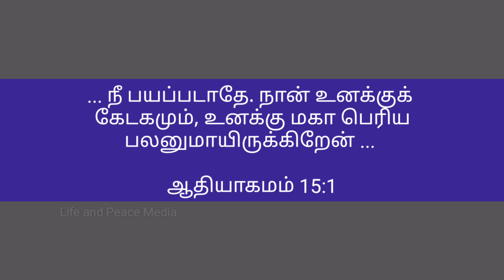Enai Kaakum Karthar | New Tamil Christian Song | Life and Peace Media | Ellame Neerthanaiya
எனைத்தாங்கும் கர்த்தர் | தமிழ் புதிய கிறிஸ்தவ பாடல் | Life and Peace Media
ellame neerthanaiya

Enaithaangum Karthar

Lyrics,  Tune and Sung by,

           Robin @ Jeevan Studio

Scale Details
           D major.   3/4.  Tempo 125

எனைக்காக்கும் கர்த்தர் நீர் தானே ஐயா
எனைத்தாங்கும் கர்த்தர் நீர் தானே ஐயா
எல்லாமே நீர்தானய்யா (2) என்

1. வனாந்திர பாதைகளில் தனித்து அலைந்தபோது
பாதை காட்டும் தூதனாக முன் நடந்து சென்றீர்
தேவைகள் எல்லாம் பெருகின போதும்
என் தேவைகள் எல்லாம் சந்தித்தீரே
நீர் இல்லாமல் ஒன்றும் முடியாது ஐயா
நீர் இல்லாமல் ஒன்றும் தெரியாது ஐயா

2. பாரங்கள் தாங்காது தவித்து நின்றபோது
என் பாரங்கள் எல்லாம் நீர் சுமந்து கொண்டீர்
நம்பினோர் எல்லாம் கைவிட்டபோதும்
என் நம்பிக்கை நீரே என்றறியச்செய்தீர்

3. ஆத்ம பாரமில்லா ஊழியங்கள் கண்டு
மந்தையின் மேல் சிந்தையில்லா மேய்ப்பர்கள் கண்டு
ஊழியமே வேண்டாம் என்று சொன்னாலும்
நீ வேண்டும் என்று தேடி வந்தீரே